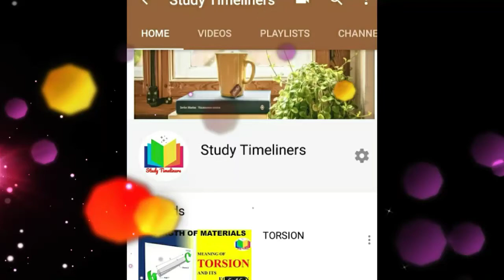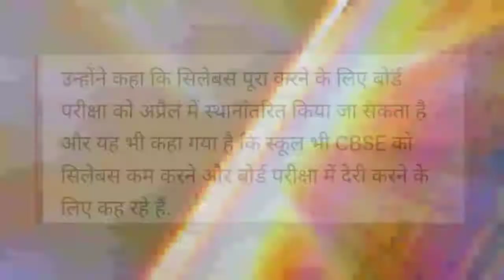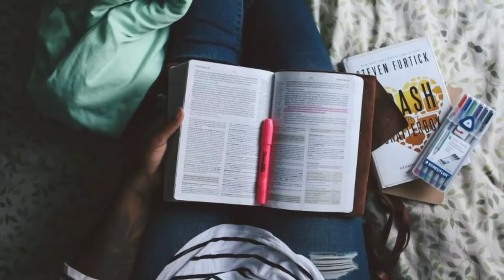CBSE Board Exam 2021 | मई में नहीं होंगे बोर्ड एग्जाम | Confirmed by CBSE